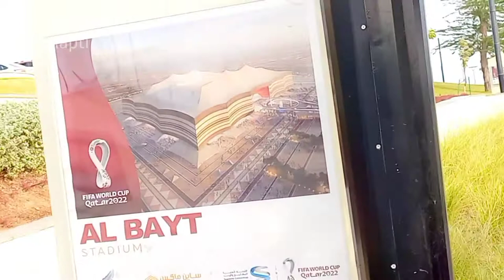Football Stadium in Qatar for World Cup| FIFA World Cup 2022 Stadium Qatar|Al Bayt Stadium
Football Stadium in Qatar for World Cup| FIFA World Cup 2022 Stadium Qatar

Hi friends
 I hope that all of you are fine. Previously this channel was named as Simply Recipes and Fun Basket, but now it is Samapti Explores! My channel is on vlogging and cooking. I used to live in Dubai, but then I shifted to Qatar. There are lots of vlogs on Dubai but now I share Qatar Vlogs. Basically, I am an Indian Mom that lives in Qatar. I share daily life vlogs, travel vlogs, and explore new places in Qatar and share my experience with you all. So, if you like anything in my video, don’t forget to hit the like button and if you are interested to see more videos, please subscribe to my channel and to get updates, press the bell icon. Lots of love by Samapti.

Al bayt foot ball stadium full tour  in hindi
Few Facts about ak bayt stadium

Al-Bayt Stadium is a retractable roof football stadium in Al Khor, Qatar, intended to be used in time for matches in the 2022 FIFA World Cup. The stadium's construction contract was awarded to Webuild S.p.A. and Cimolai in 2015. Wikipedia
Address: Al Khor
Capacity: 60,000
Opened: November 30, 2021
Architect: Albert Speer
Main contractors: Webuild S.p.A., Cimolai, Galfar, Hightex
Broke ground: 2014
Surface: Grass

 @Samapti Explores!
@simply recipes and fun basket

first match of world cup stadium
 football stadium in qatar for world cup
al bayt stadium
stadium in qatarfull view hindi
fifa world cup 2022 stadium Qatar
 al bayt stadium al khor Qatar
Sharjah cricket stadium UAE
Sharjah cricket stadium tour
Sharjah cricket stadium
Sharjah cricket stadium  ipl
tent shape stadium in qatar
place to visit in qatar
hindi vlogger in qatar
Bengali vlogger in qatar
samapti explores
2022 world cup
fifa arab cup 2021
world cup,arab cup
arab cup fifatv
fifatv arab cup
fifa arab cup full match
fifa arab cup highlights
watch arab cup
fifa world cup stadiums qatar 2022
world cup 2022 qatar
qatar 2022 world cup
al bayt stadium